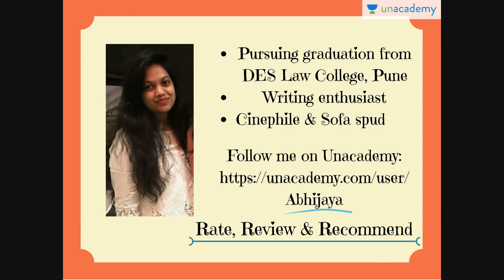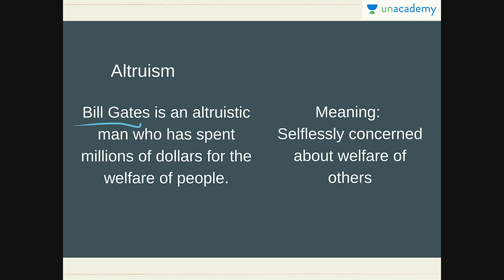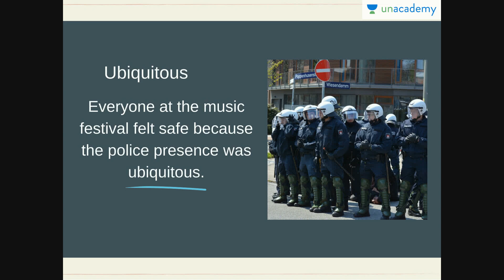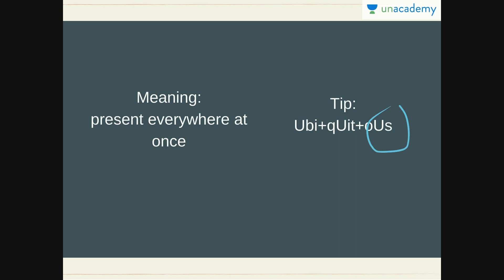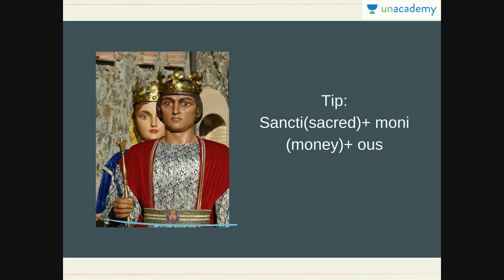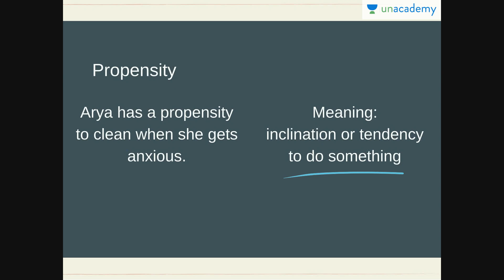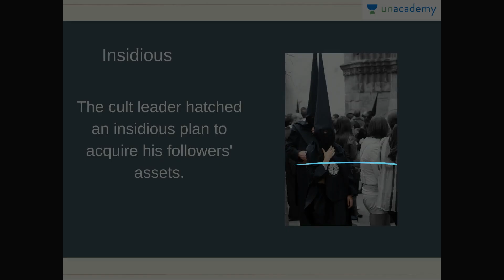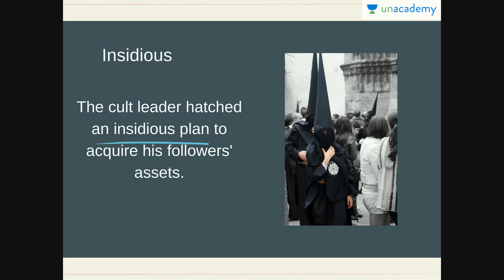Learn New Words and Improve Your Vocabulary in the Best Way Using Mnemonics Lesson 2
Mnemonics: The best way to creatively learn new words in English and improve your vocabulary. In this course, we will learn new words and phrases by using different and fun methods to improve english vocabulary. This course will teach you how to replace commonly used words with better ones in everyday conversations as well as creative writing. Must watch for all.